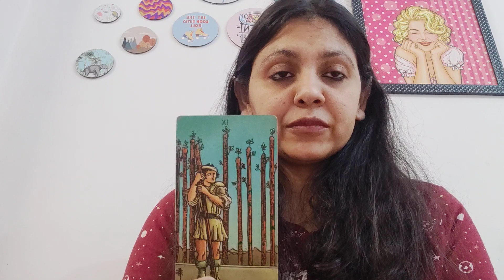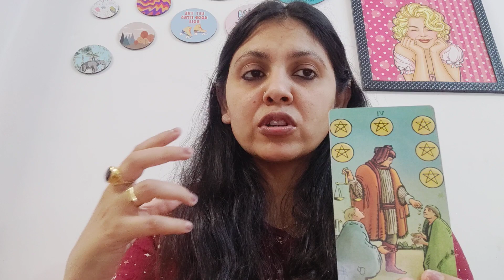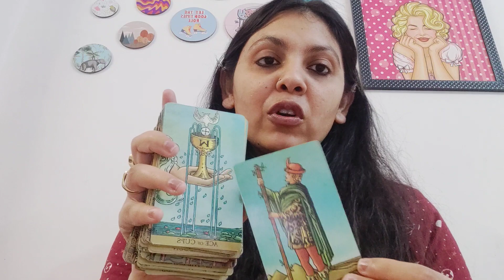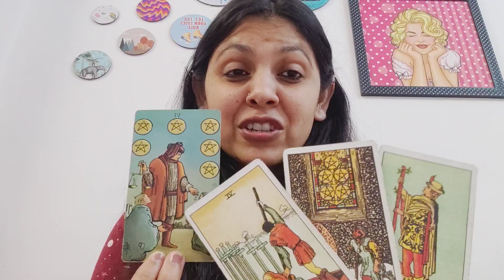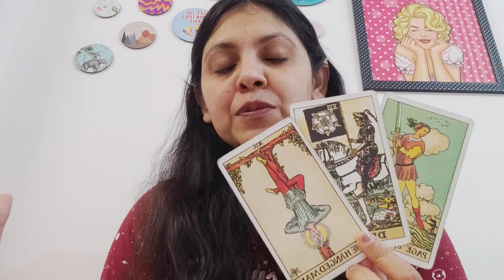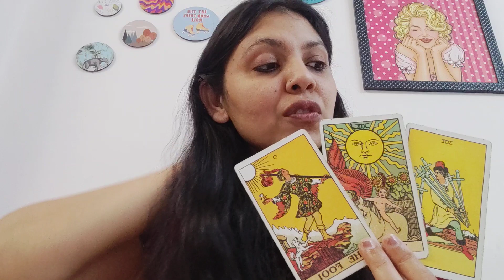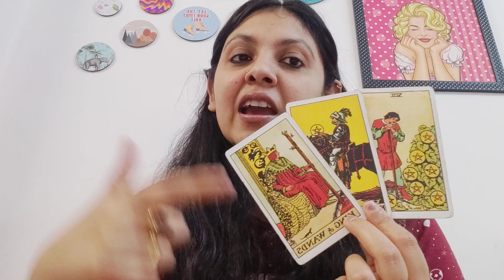CANCER ♋, MID FEB,"FLYING HIGH LIKE A BIRD"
1) KINDLY SEND THE FULL NAME , DOB(STRICTLY DD/MM/YYY) , YOUR GENDER AND YOUR CURRENT SITUATION WITH THE PERSON AND DETAILS ABOUT THIRD PARTY IF THERE IS ANY .

2) YOUR READING WILL BE SENT TO YOU VIA UNLISTED YOUTUBE LINK ONLY(I DON'T DO ANY KIND OF CALLS/AUDIO CALL/VIDEO CALL READINGS FOR ANYONE IN ANY CASE ,SORRY RULES ARE SAME FOR EVERYONE)

3) THE WAITING PERIOD FOR THE READING WILL BE 5-6 DAYS , FOR EMERGENCY READING OR SAME DAY READING THE FEES WILL BE DOUBLE (PLEASE ASK BEFORE SENDING MONEY )

4) I WILL DO THE READING WITH UTTER HONESTY BUT YOU WILL BE RESPONSIBLE FOR YOUR OWN LIFE'S DECISION , I AM NOT AT ALL RESPONSIBLE FOR THE DECISION YOU TAKE FOR YOUR LIFE

5) PLEASE DON'T ASK FOR READINGS FOR FREE , SORRY CAN'T BE ABLE TO DO THAT .

6)KINDLY SEND CLEAR THREE QUESTIONS (THE QUESTIONS CAN BE RELATED TO ANYTHING APART FROM LOVE )

7) I DON'T DO GENDER READINGS FOR PREGNANCIES , LIFE AND DEATH QUESTIONS.

8) KINDLY BE PATIENT WITH ME , SOMETIMES IT TAKES TWO TO THREE DAYS TO REPLY ON MAIL.

OTHER SERVICES

1)CORD CUTTING ONE SESSION (TO REMOVE UNWANTED NEGATIVE ENERGIES OF EX OR SOMEONE WHOSE ENERGY IS CONSTANTLY BOTHERING YOU )

2) LAMA FERA HEALING TO HEAL YOUR HEALTH , WEALTH , RELATIONSHIP ISSUES OR BLACK MAGIC AND EVIL EYE REMOVAL FOR PERSONAL READINGS KINDLY MAIL ME ON , KINDLY READ THE DESCRIPTION BOX BEFORE MAILING ONCE..

FOR NRI/FORIEGNERS : 55 USD ,

1) KINDLY SEND THE FULL NAME , DOB(STRICTLY DD/MM/YYY) , YOUR GENDER AND YOUR CURRENT SITUATION WITH THE PERSON AND DETAILS ABOUT THIRD PARTY IF THERE IS ANY .

2) YOUR READING WILL BE SENT TO YOU VIA UNLISTED YOUTUBE LINK ONLY(I DON'T DO ANY KIND OF CALLS/AUDIO CALL/VIDEO CALL READINGS FOR ANYONE IN ANY CASE ,SORRY RULES ARE SAME FOR EVERYONE)

3) THE WAITING PERIOD FOR THE READING WILL BE 5-6 DAYS , FOR EMERGENCY READING OR SAME DAY READING THE FEES WILL BE DOUBLE (PLEASE ASK BEFORE SENDING MONEY )

4) I WILL DO THE READING WITH UTTER HONESTY BUT YOU WILL BE RESPONSIBLE FOR YOUR OWN LIFE'S DECISION , I AM NOT AT ALL RESPONSIBLE FOR THE DECISION YOU TAKE FOR YOUR LIFE

5) PLEASE DON'T ASK FOR READINGS FOR FREE , SORRY CAN'T BE ABLE TO DO THAT .

6)KINDLY SEND CLEAR THREE QUESTIONS (THE QUESTIONS CAN BE RELATED TO ANYTHING APART FROM LOVE )

7) I DON'T DO GENDER READINGS FOR PREGNANCIES , LIFE AND DEATH QUESTIONS.

8) KINDLY BE PATIENT WITH ME , SOMETIMES IT TAKES TWO TO THREE DAYS TO REPLY ON MAIL.

OTHER SERVICES

1)CORD CUTTING ONE SESSION (TO REMOVE UNWANTED NEGATIVE ENERGIES OF EX OR SOMEONE WHOSE ENERGY IS CONSTANTLY BOTHERING YOU )

2) LAMA FERA HEALING TO HEAL YOUR HEALTH , WEALTH , RELATIONSHIP ISSUES OR BLACK MAGIC AND EVIL EYE REMOVAL ISSUES :

4) BLACK MAGIC REMOVAL PACKAGE (60 DAYS CONTINUOUS HEALING ) ALONG WITH MANTRA CHANTING

5) FOR RECORDED COURSE TAROT CARD CLASSES (BEGINNERS TO INTERMEDIATE )